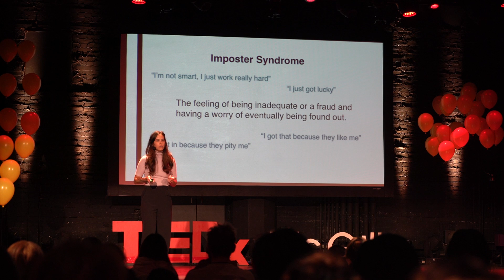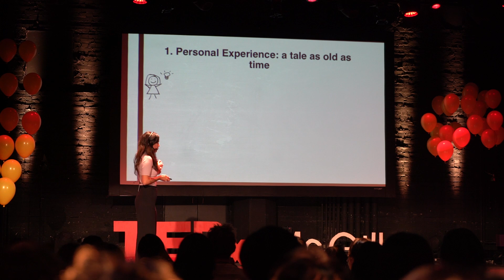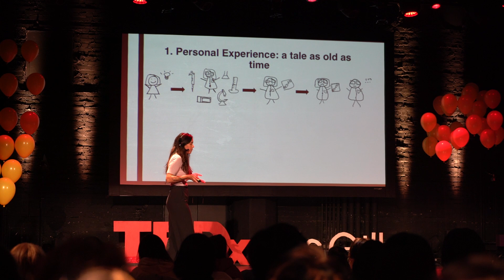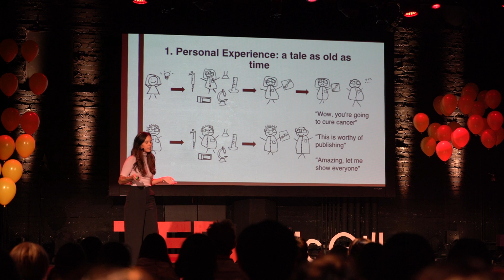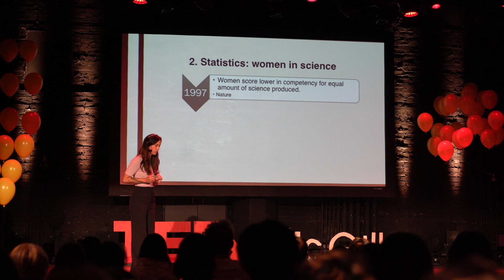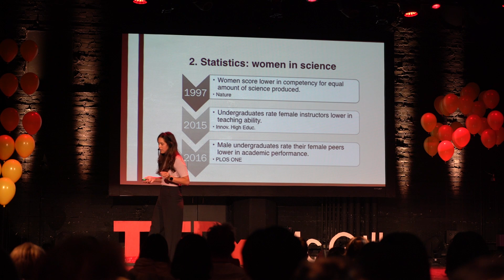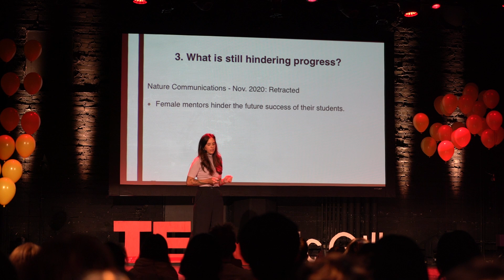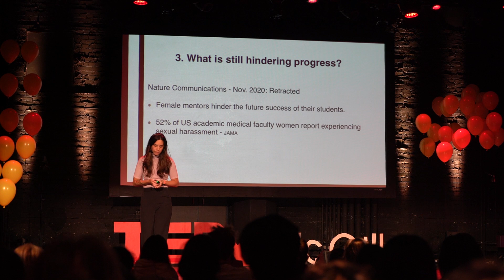Imposter Syndrome: A Symptom of the Struggles Women Face in Academia | Alexandra Simond | TEDxMcGill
For women in academia, the imposter syndrome is not just an internal insecurity, it is also a combination of external unconscious biases that still exist about their competency as scientists, mentors, and teachers. Sparking difficult conversations about these biases are essential for change. This talk was filmed and edited by TVM, Student Television at McGill.

Dr. Alexandra Simond is a science communicator, educator and researcher. She is comfortable starting conversations about women’s place in academia and the struggles they face every day. She graduated from McGill University in 2014 with first class honours and spent the last 7 years studying preclinical mouse models of breast cancer in the goal of suggesting alternative patient therapies. Her scientific expertise and creativity culminated in 3 first author publications in leading scientific journals including Genes & Development. During this time, she spent 2 years as Chair of an organization that ran scientific conferences for students and staff. With her extensive teaching experience, she has spent the last 6 months developing study material for 60+ topics of biology covering the curriculum of 30+ North American universities. She now hopes to use her skills in science communication and public speaking to have cutting edge scientific discussions in the goal of advancing patient care. This talk was given at a TEDx event using the TED conference format but independently organized by a local community.